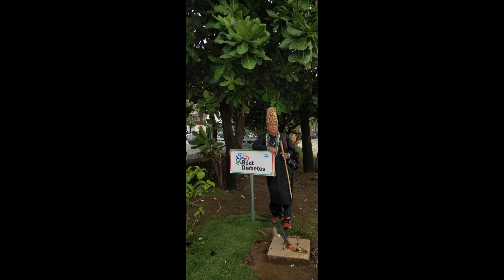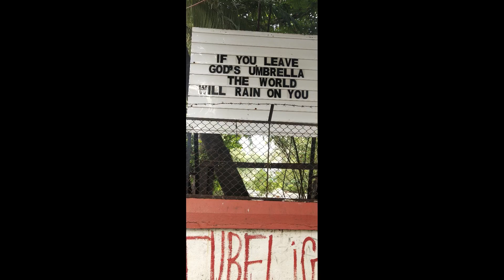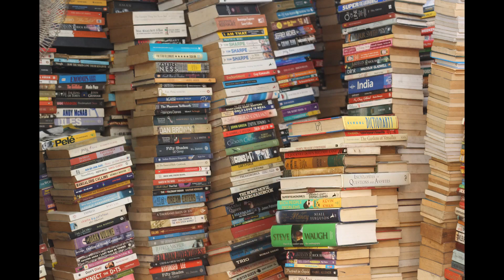My Street Stories My Street Shots Mumbai 24